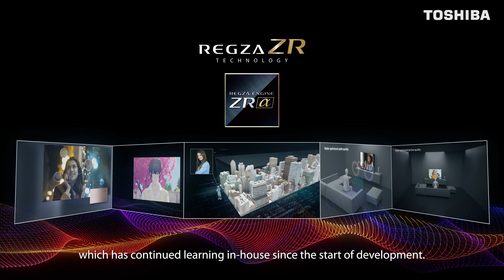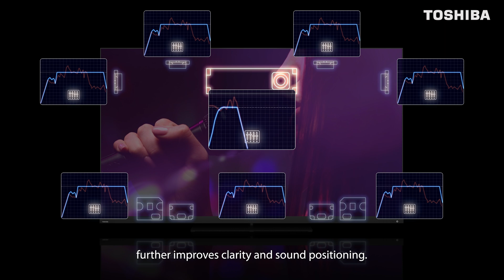Toshiba TV: CES 2024 REGZA ZR Technology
Embark on a Journey into TV's Future at CES 2024! Join Toshiba TV as we reveal our latest breakthrough: REGZA ZR Technology.

Toshiba TV’s Latest Technology Development Snapshot
Seen at CES 2024 in Las Vegas, U.S.A.
The TV Technology in the Very Near Future.